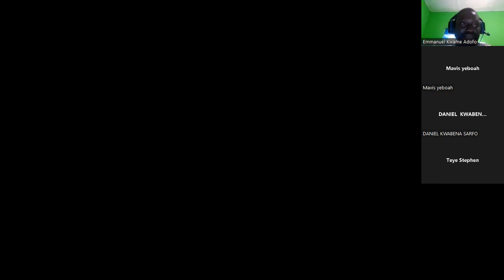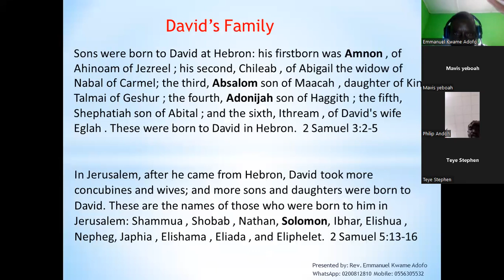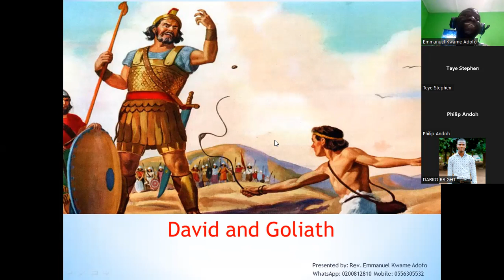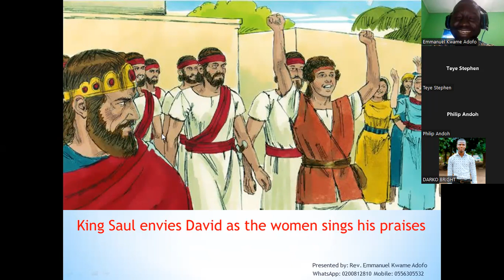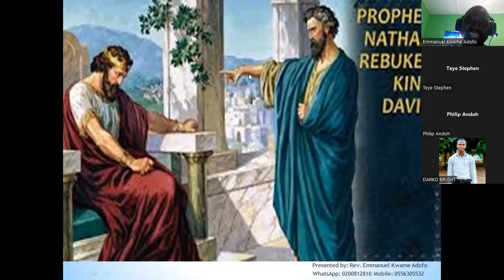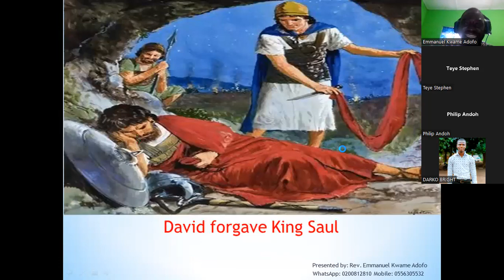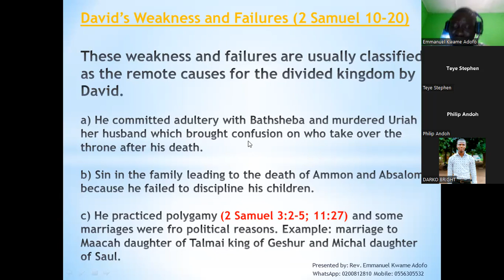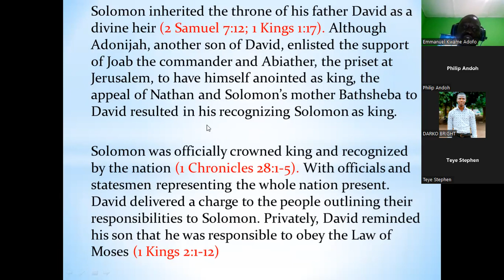United Monarchy of Israel video 2